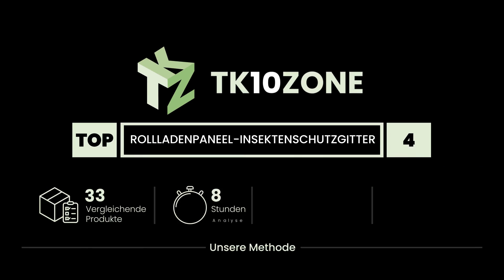Die 4 besten Insektenschutzgitter mit Rollladenpaneelen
✋ Hier ist die 4 besten insektenschutzgitter mit rollladenpaneelen, auf dem Markt verfügbar .

 4) Xone Srl - Xone, Fliegengitter, dehnbar Erhältlich in 2 Farb...

 3) Maurer 1190420 Rahmen mosquitero Aluminium ausziehbar 75 x 1...

 2) Blinky 75010 Fliegengitter, ausziehbar, eloxiert, Höhe 50 x ...

 1) Vigor 75005, eloxierte ausziehbare Moskitonetze, 50 x 40/92 ...

Zeitstempel (Timestamps)

00:00 - Einführung
00:08 - 4) Xone Srl - Xone, Fliegengitter, dehnbar Erhältlich in 2 Farb...
00:48 - 3) Maurer 1190420 Rahmen mosquitero Aluminium ausziehbar 75 x 1...
01:24 - 2) Blinky 75010 Fliegengitter, ausziehbar, eloxiert, Höhe 50 x ...
01:58 - 1) Vigor 75005, eloxierte ausziehbare Moskitonetze, 50 x 40/92 ...